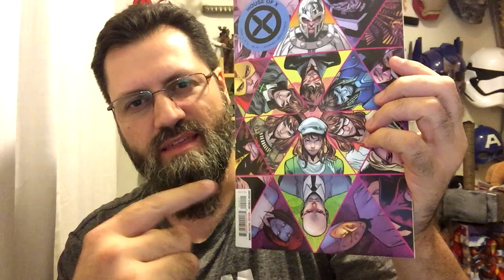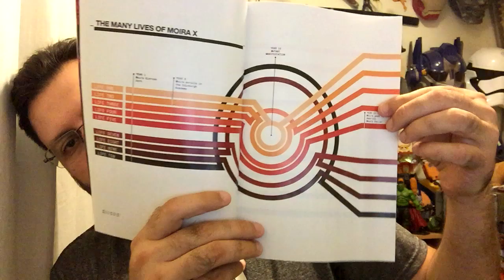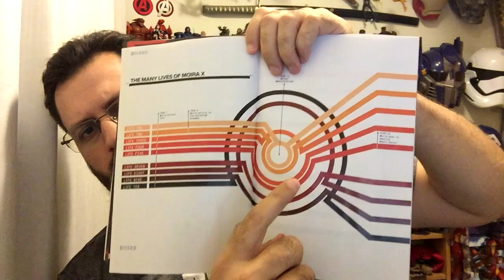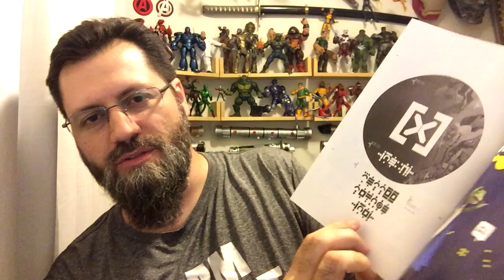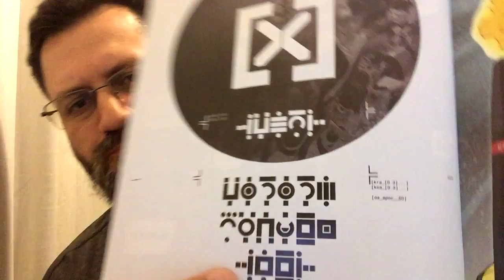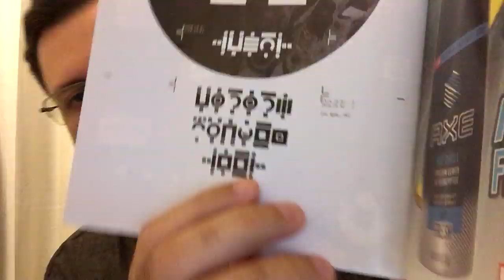House Of X #2 | COMIC BOOK UNIVERSITY